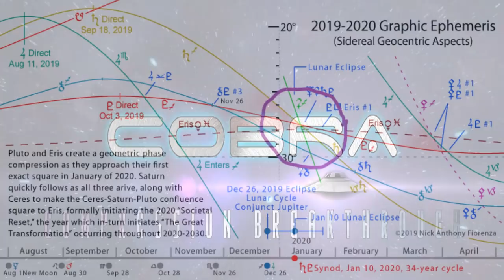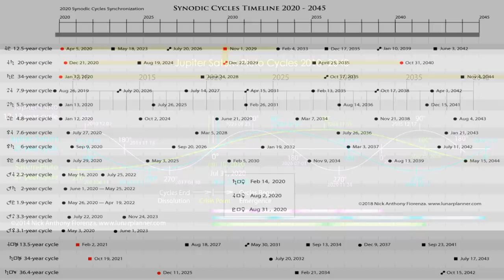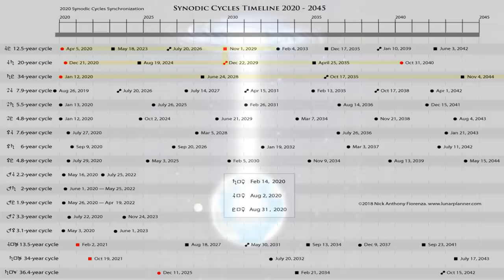COBRA - (TORNAR VIRAL! 11/12 DE JANEIRO DE 2020 – INÍCIO DA ERA DE AQUÁRIO) 03:11h. A.m